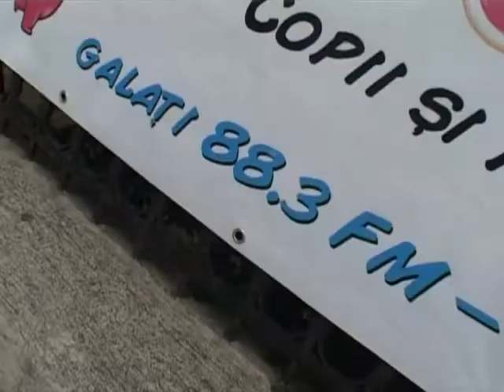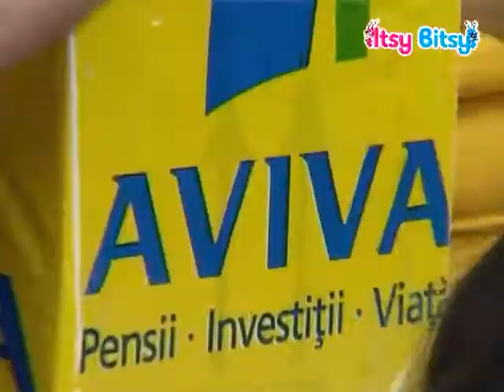Itsy Bitsy - Copiii Coloreaza Viata! Galati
Copiii Coloreaza Viata!, iunie 2010, la Galati